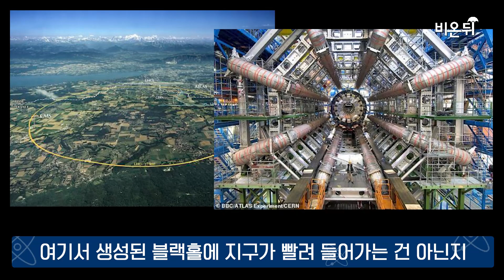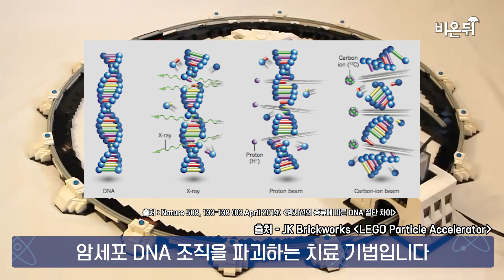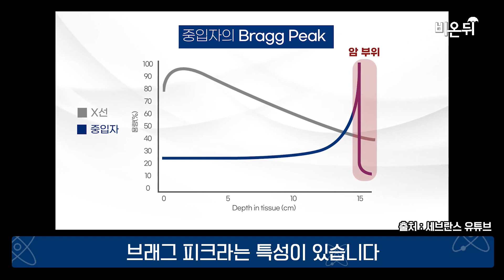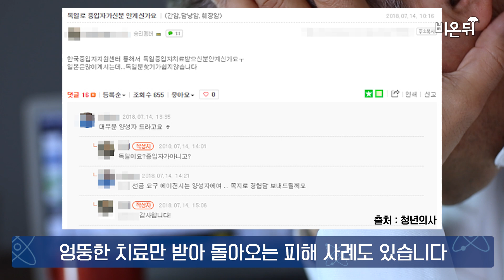'꿈의 암 치료' 중입자치료 2023년 시작 합니다 / 연세암병원 방사선종양학과 이익재 & 김진성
중입자치료를 아시나요?
브래그 피크라는 원리를 이용해
암세포만을 제거하고 주변 장기에는 영향을 주지 않는
꿈의 암 치료입니다.
비온뒤에서 국내 최초 중입자치료 건설 현장을 가 보았습니다.

기획 : 김용태
촬영 : 노하늘 김용태
편집 : 김용태
나레이션 : 정진희